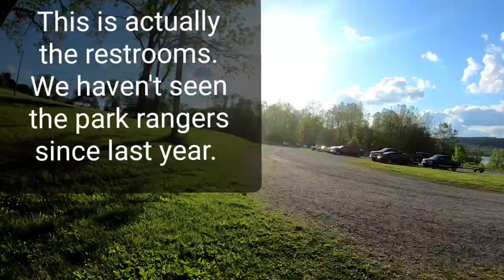How to catch multiple species of pan fish when cold, windy, and generally miserable.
Sayre Lake in challenging conditions.